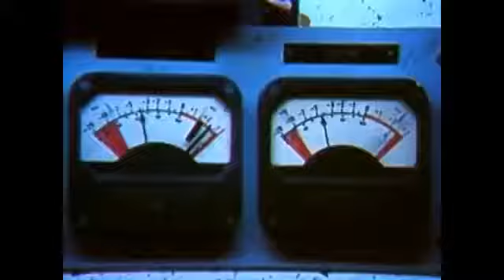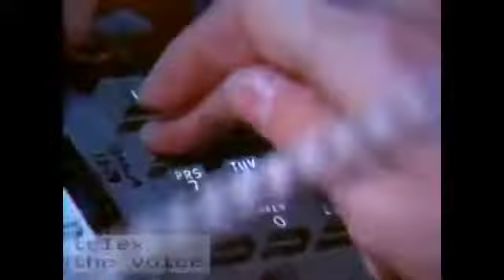Telex Voice 1984